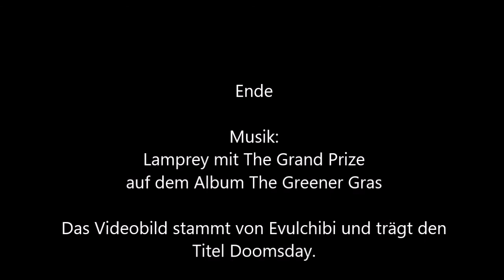227 - Alarm! [Shadowrun 5 Pen & Paper]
Irgendwie auch doof. Ich fands immer ein bisschen schade, dass sich meine Runner nich wirklich bei nem Einbruch aufteilen können, jetz machen sie es einmal und dann jehts nur so mittelmäßig gut.